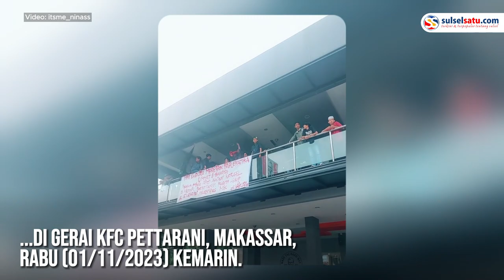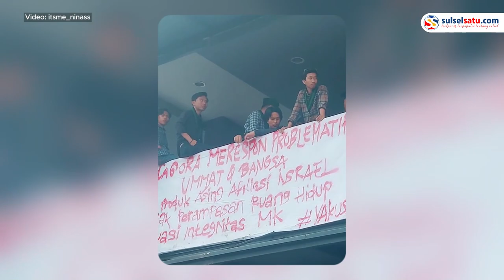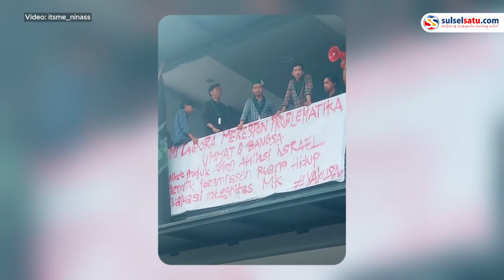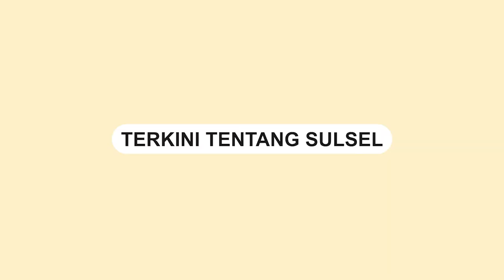Aksi Solidaritas untuk Palestina, Massa Demo di Gerai KFC Makassar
Sejumlah mahasiswa yang tergabung dalam Himpunan Mahasiswa Islam (HMI) Cabang Gowa Raya menyelenggarakan aksi unjuk rasa di gerai KFC Pettarani, Kota Makassar, Rabu (01/11/2023) kemarin.

Aksi ini merupakan bentuk solidaritas mereka terhadap masyarakat Palestina.

Dalam video yang beredar, terlihat massa aksi sedang melakukan orasi di lantai dua gerai KFC.

Video: itsme_ninass
Video terkini dan terbaru..